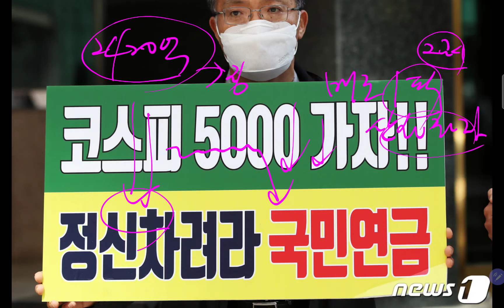동학개미의 최대의 적 "연기금" 삼성전자 매도 1위!!